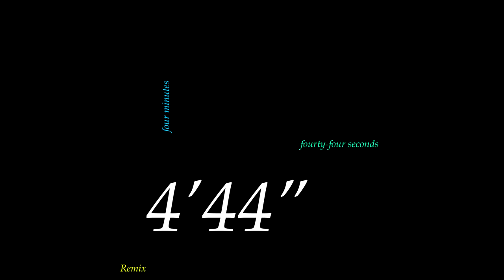4'44" (Official Audio)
4'44" - Inspired but not to be confused by with 4'33"